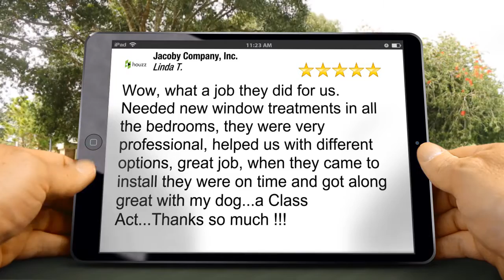Playa Del Rey Motorized Roller Shades Drapery Custom Window Treatments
Considering new curtains or drapes for your home or office? Looking for the best in custom window treatments? Contact Jacoby Company today at to hire the very best family-owned company in Playa Del Rey, CA for your home decor project. Ask about our on-site consultations! At Jacoby Company, our personalized touch makes home renovation simple!

Jacoby Company reviews

5 Star Review
Wow, what a job they did for us. Needed new window treatments in all the bedrooms, they were very professional, helped us with different options, great job, when they came to install they were on time and got along great with my dog...a Class Act...Thanks so much !!!

Call Jacoby Company today at for the best window treatment installation and repair services in Playa Del Rey, CA! We handle every phase of renovation, from concept to execution, so you never have to worry about anything but how elegant your rooms will look.